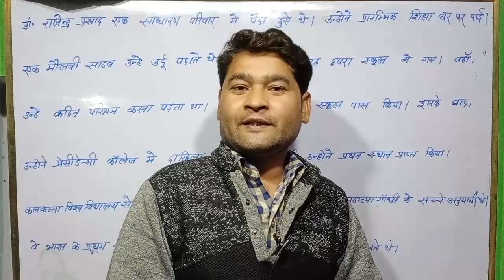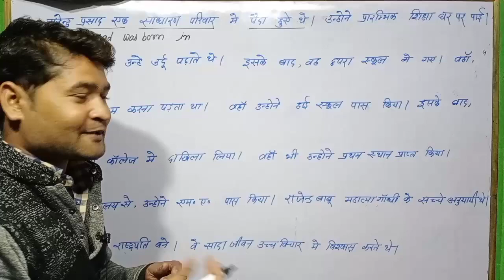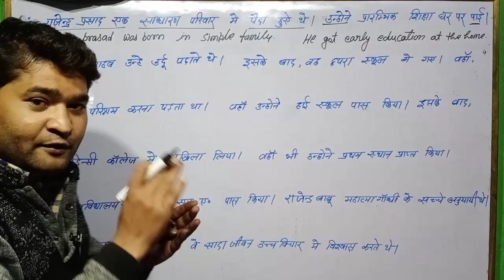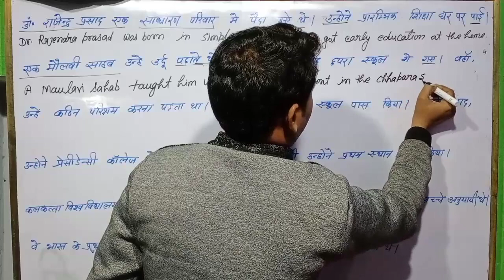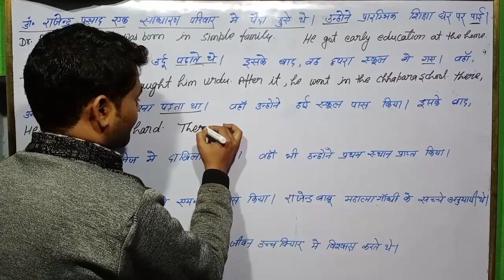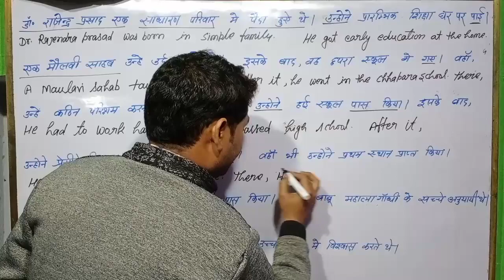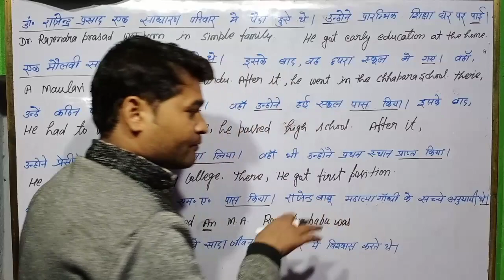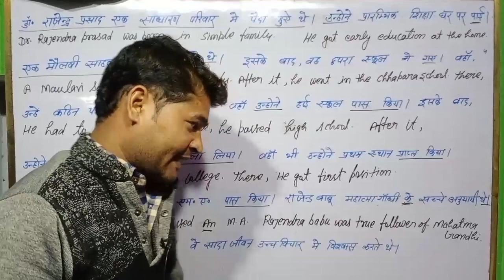How to translate Hindi to English part 8th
I am trying a tiny work for my students because they are everything for me.